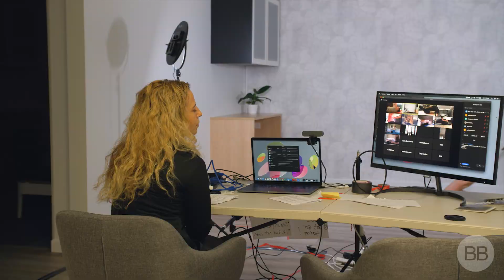Snippet of Best Body at Home Interactive Classes